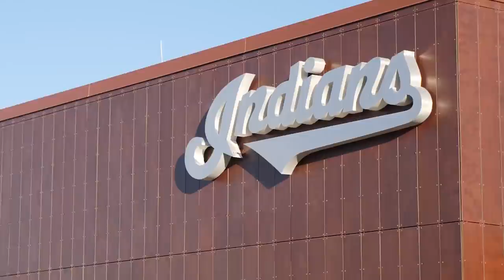ABCA: The Road Show - Infield Clinic - Kainoa Correa, Cleveland Indians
Landing in Goodyear, Arizona at the Spring Training home of the Cleveland Indians to learn from one of the best young infield coaches in the country and a loyal ABCA Member - Lower Level Infield Coordinator Kainoa Correa. Kai breaks down his journey in baseball plus we move to the back fields to break down practice drills and ideas that he has to better prepare our players for the speed and action of the real game.